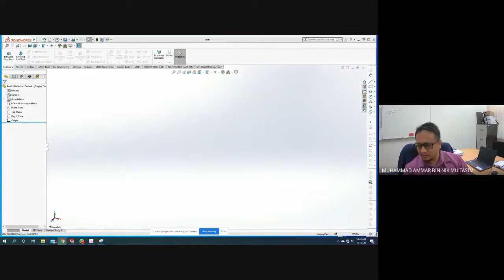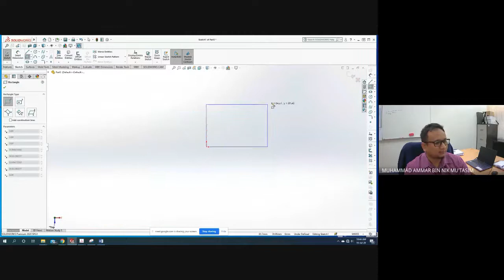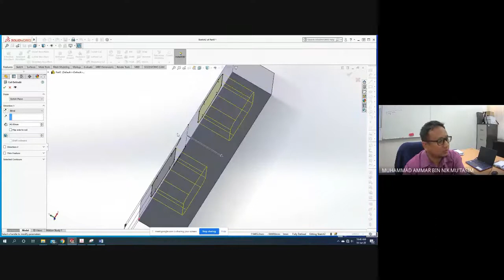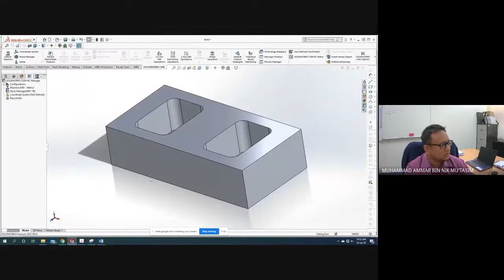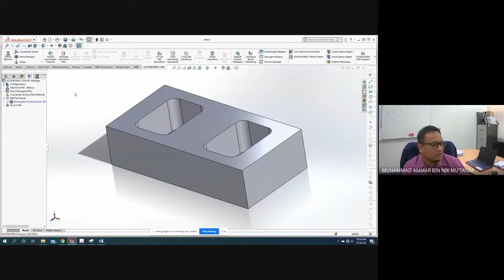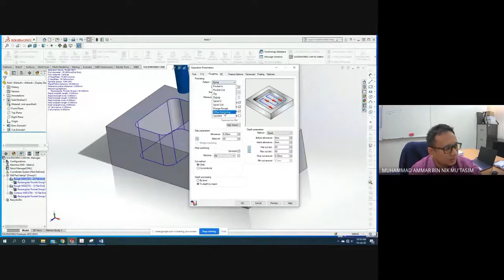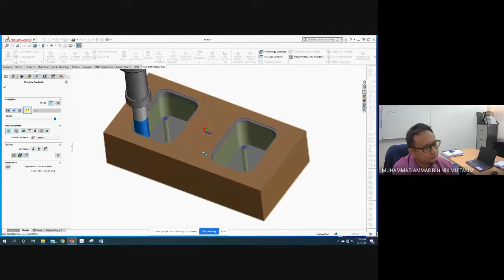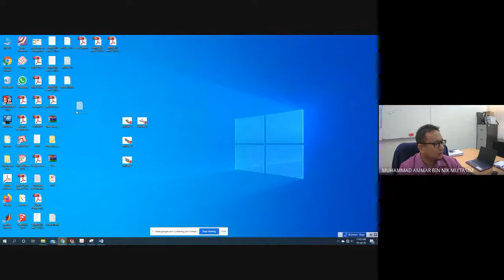CLASS ON COMPUTER-AIDED MANUFACTURING USING SOLID WORKS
CAM using Solidworks (Milling)